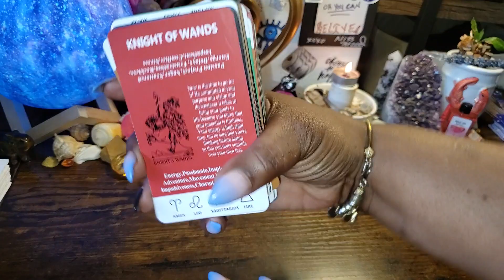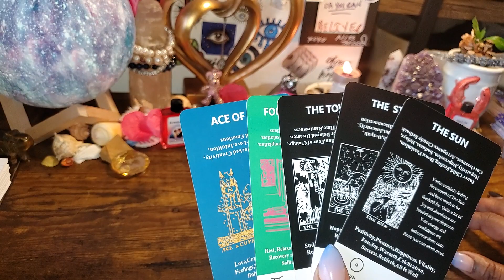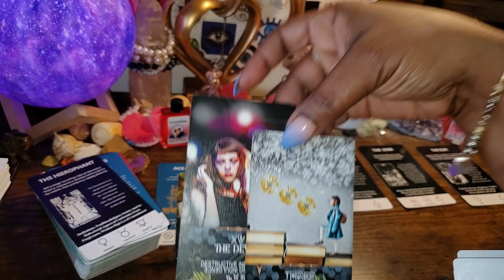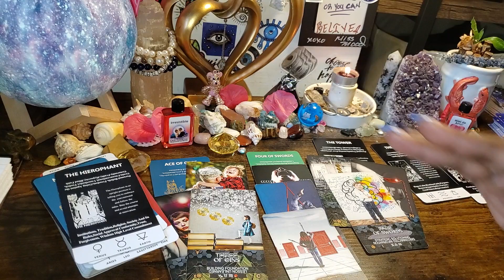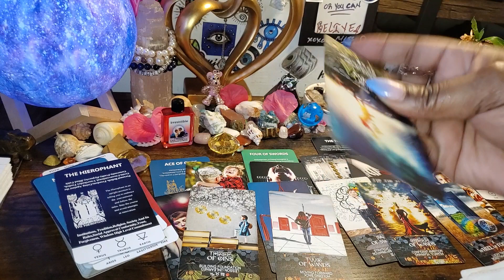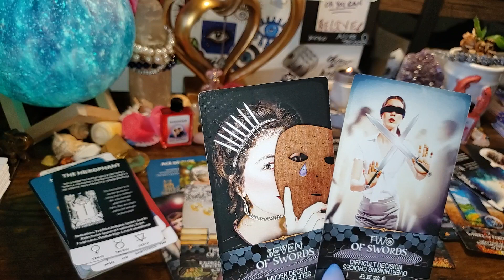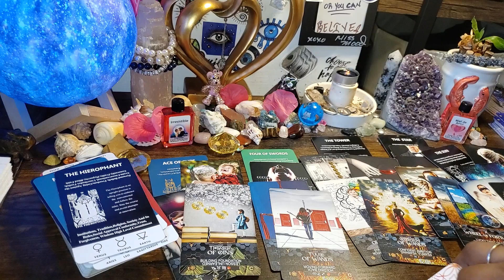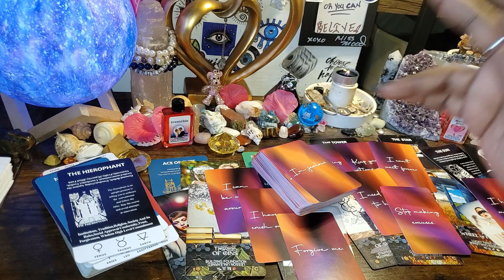😪🤔😶SPIRIT SAID KEEP YA HEAD UP😇 THEY COMING BACK BUT COLLECTIVE ICU